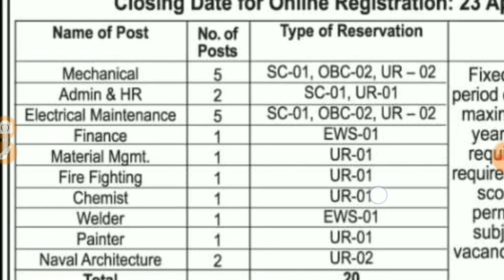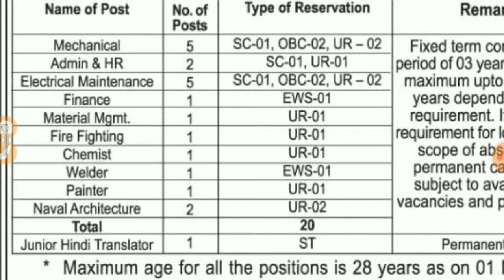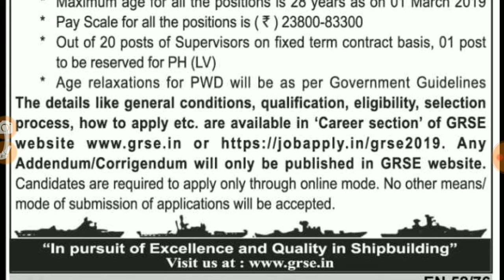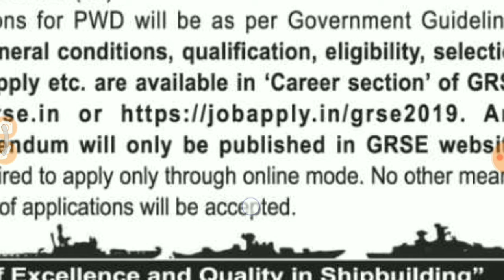GRSE Recruitment 2019/Latest jobs information | job updates in Telugu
i everyone I'm your GovtJobssumantthsam In this video

GovtJobssumantthsam

GRSE Recruitment 2019 | Garden Reach Shipbuilders & Engineers Limited | Supervisor & JHT Posts | Total Vacancies 21 | Last Date 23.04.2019

GRSE Recruitment 2019: Garden Reach Shipbuilders & Engineers Limited has recently published the recruitment advertisement for Supervisor & Junior Hindi Translator Posts. It invites online application from qualified candidates for above said posts. Aspirants who are seeking central govt jobs those candidates kindly make the online registration from 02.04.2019. As per the GRSE recruitment notification, overall 21 vacancies are allotted for this recruitment. Interested and qualified aspirants can apply to this recruitment via online on or before the last date 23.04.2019.

GRSE recruitment online application link and notification is available in official website. Applicants must have possessed prescribed educational qualification. Contenders age limit should be 28 years. GRSE will select the aspirants on the basis of written test/ interview. Finally selected aspirants will be engaged on anywhere in India. Applications via online mode only will be accepted. More details of GRSE recruitment notification, latest jobs, upcoming vacancies, merit list, selection list, result, admit card and etc. will be available at GRSE official website.

Details of GRSE Recruitment 2019

Organization NameGarden Reach Shipbuilders & Engineers LimitedJob TypeCentral govt.Job NameSupervisor & Junior Hindi TranslatorSalaryRs.23800-83300Total Vacancy21Job LocationAnywhere in IndiaStarting Date for Submission of online application 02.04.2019Last Date for Submission of online application 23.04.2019

You may visit GRSE careers to get more details about this recruitment. Here you will get information like educational qualification, age limit, application mode and how to apply. Keep check govtjobshunt.com regularly to get latest updates.

GRSE 2019 Vacancy Details

Garden Reach Shipbuilders & Engineers Limited allocates overall 21 vacancies for this recruitment. Post wise vacancy details are given below.

Name of the PostNo of VacancySupervisor20Junior Hindi Translator01Total21

Eligibility Criteria for GRSE Supervisor & Junior Hindi TranslatorPosts

Educational Qualification

Check Advertisement for educational qualification.

Age Limit

Candidate age limit should be 28 years.

Check the notification for age limit and relaxation.

Selection Process

GRSE will select the aspirants on the basis of written test/ interview.

Mode of Application

Applications via online mode only will be accepted.

How to apply for GRSE Recruitment Notification

Go to official website grse.. In

Find the advertisement for above said posts, click on the advertisement.

Notification will open read it and check Eligibility.

To apply enter your details correctly.

Finally click submit button and take the print of the application form.

Instagram : I'm on Instagram as @govtsjobs. Install the app to follow my photos and videos.